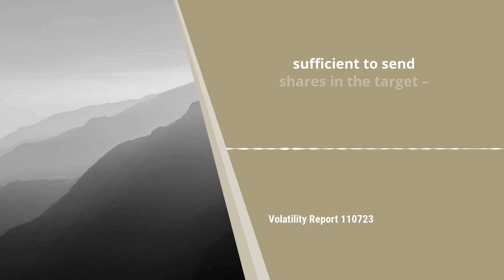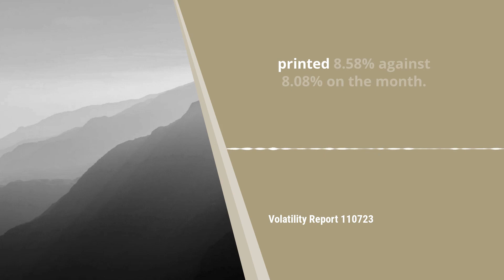Gaming stocks leap after takeover approval granted